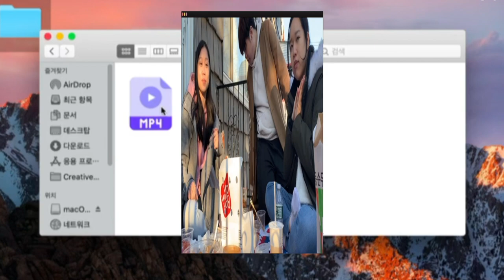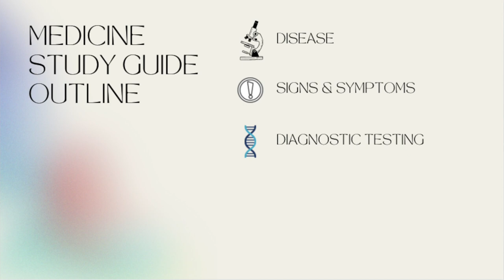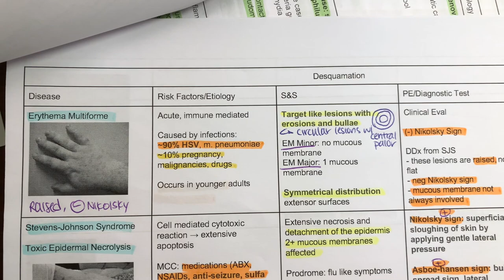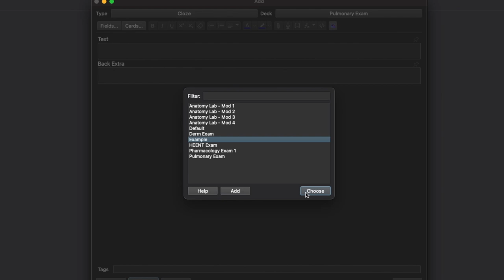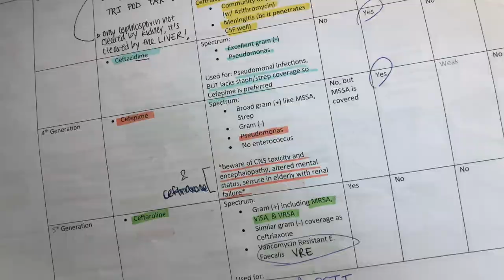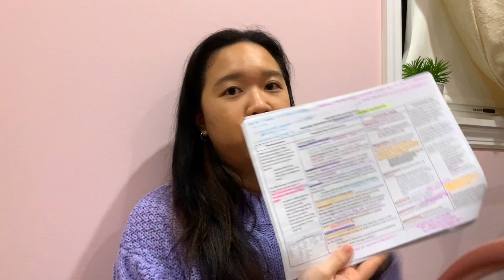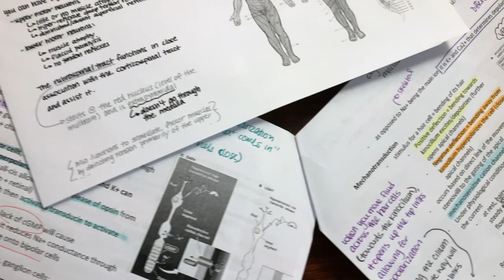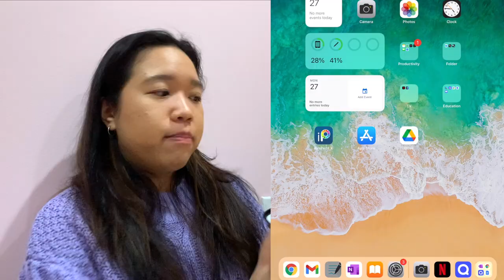How I Study In PA School | Anki, Quizlet, Group Studying, etc!!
I'll be back next year! Happy New Year :)